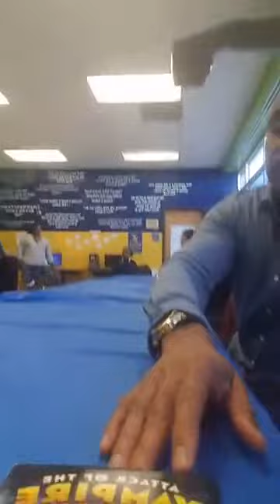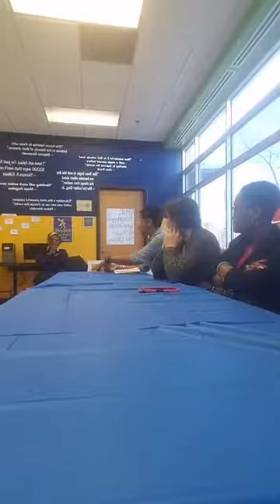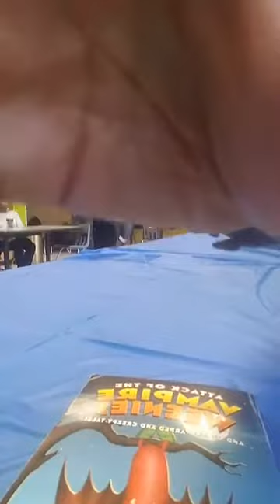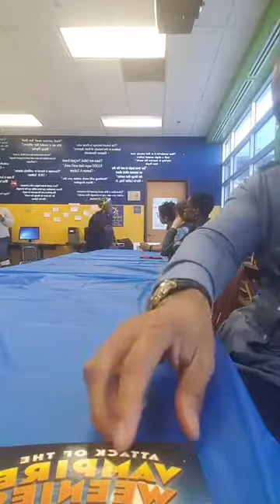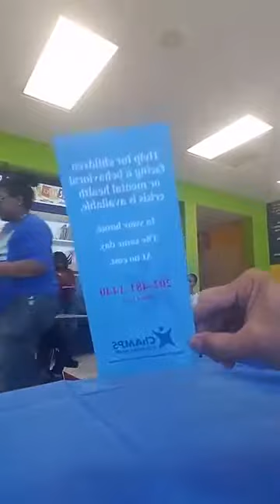The Archie Beslow Radio Show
Mental health panel in Washington DC